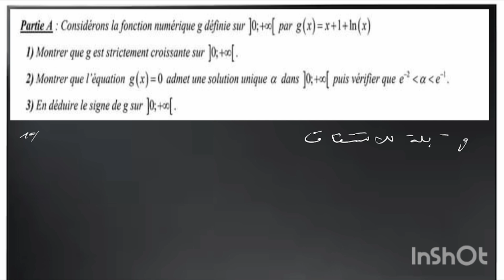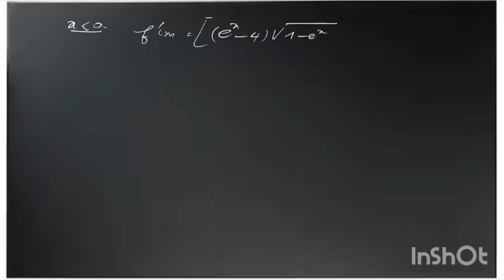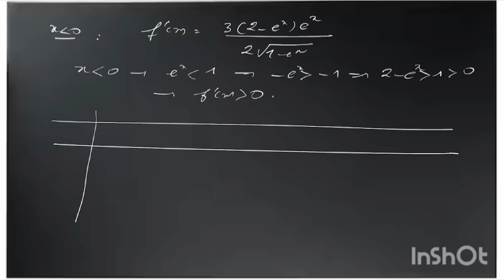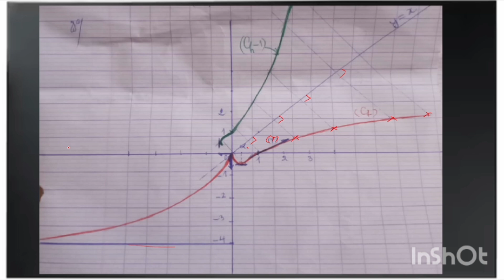étude complète d'une fonction. Bac2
limites et branches infinies, signe d'une fonction, théorème des valeurs intermédiaires, tableau de variation, concavité, équation de la tangente, fonction réciproque, dérivabilité, traçage de courbes...